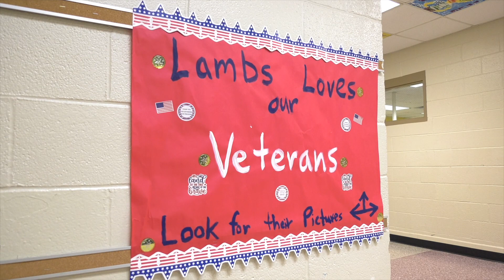Lambs Elementary celebrates Veterans Day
In honor of Veterans Day, Lambs Elementary School welcomed military connected veterans and active military to join in a parade. The students lined the hallways to cheer them on.

The event was originally scheduled for Friday, November 11, 2022, but Tropical Storm Nicole caused the school to postpone the celebration to Monday, November 14, 2022.